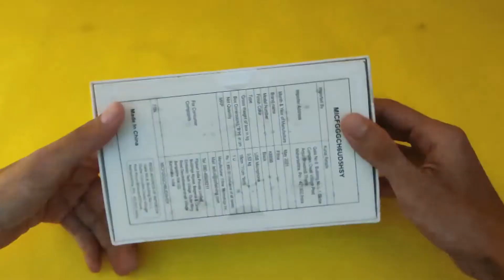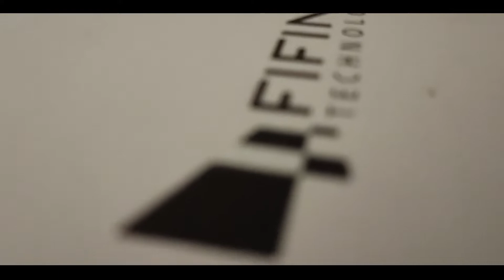Fifine K669B at ₹850 🔥 PRO Microphone under ₹1000 | Flipkart Billion Days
LINK to BUY 👇 PRO & Affordable Mic
Fifine K669B
Maono Au-400 (₹200-400)
Humble Collar (₹199)